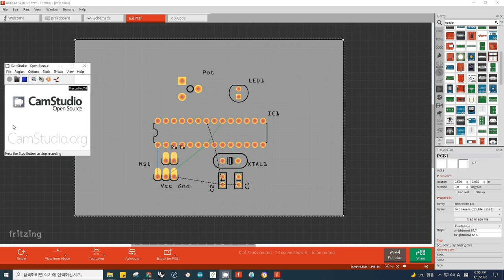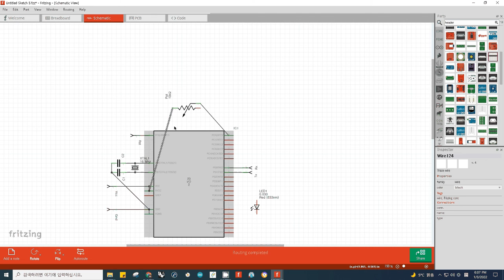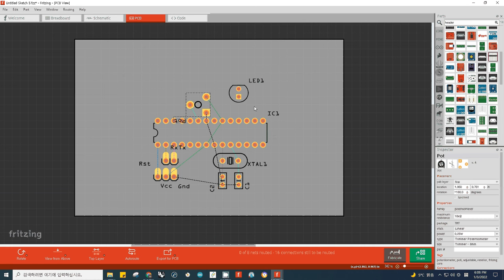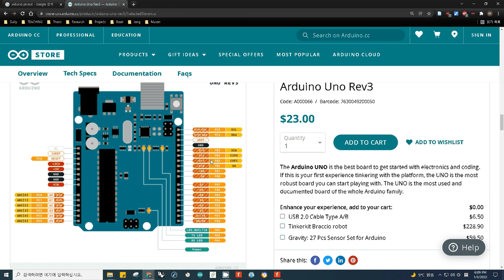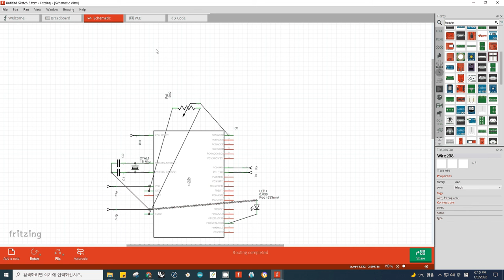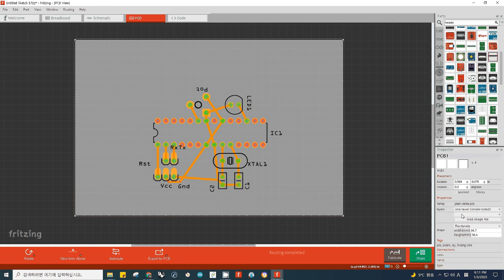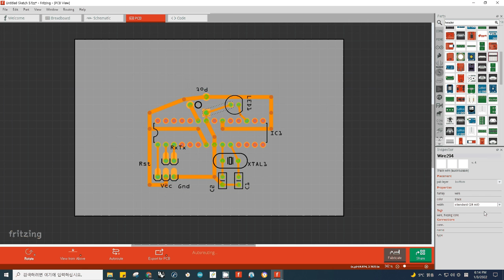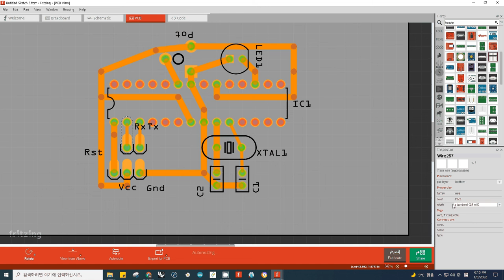006 wire connect autoroute